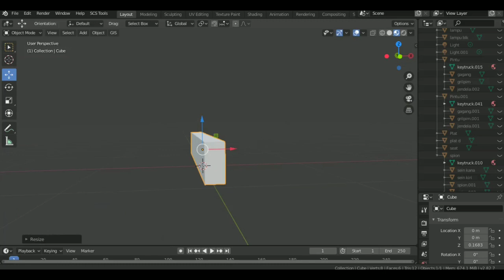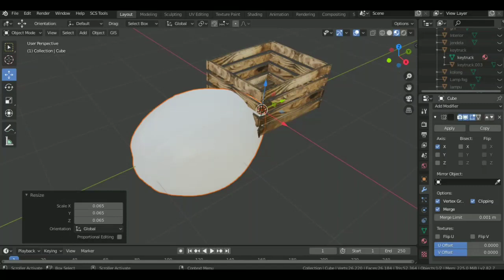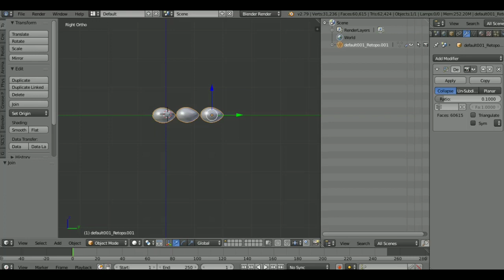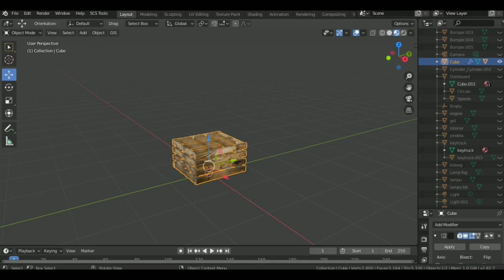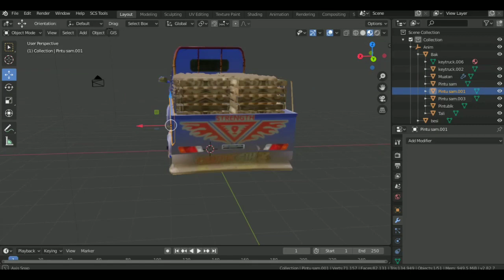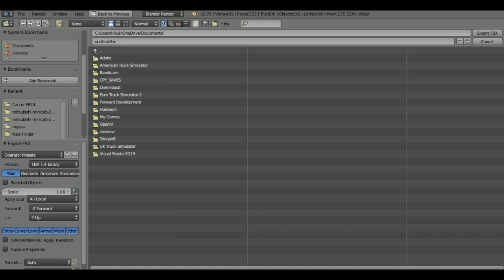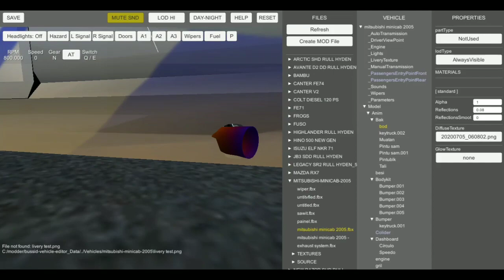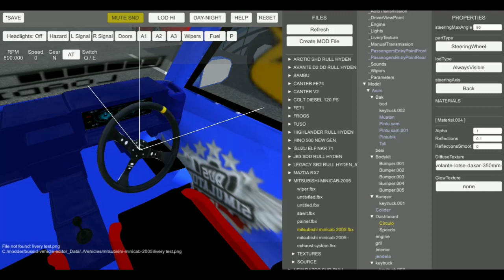Mod Developer Vlog | Mitsubishi Minicab 2005 | Mod Bussid Free |Part 7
Software
Blender 2.8

Credit
Mod by ZoneID
Status : Free

Tonton juga video lainnya dari channel ZoneID